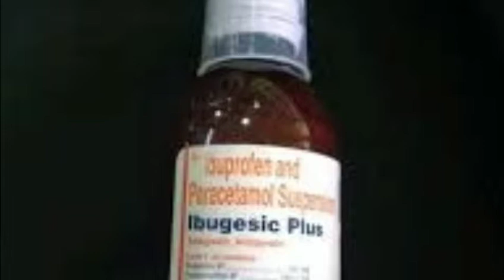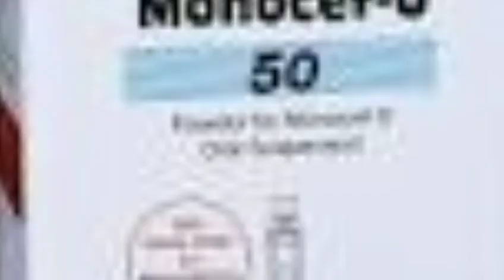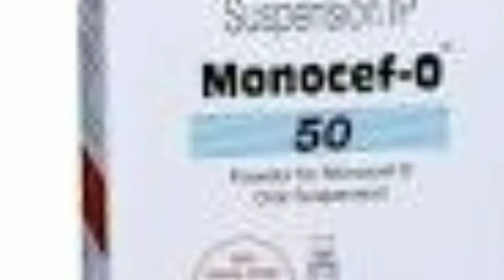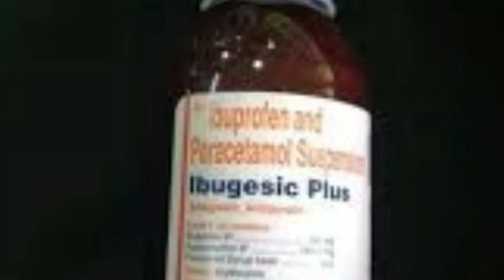बच्चों के लिए निमोनिया और बुखार की बेहतरीन दवा, monocef o 50 syrup, Ibugesic plus Syrup, cefpodoxime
IbugesicPlusSyrup,Monocef50Syrup,Cefodoxime Syrup, Ibuprofen Syrup,निमोनिया की दवा, बुखार की दवा

आयुर्वेद के बारे में जानकारी के लिए इस पर क्लिक करें